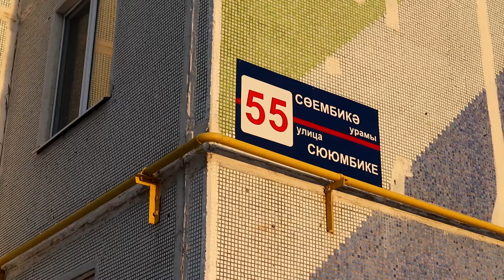«Будем ближе друг к другу». В гостях у Виолетты Гариповой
Ведущий программы «Будем ближе друг к другу» Салих хазрат Ибрагимов знакомит на этот раз телезрителей с судьбой 21-летней Виолетты Гариповой.

Она – первый ребенок в семье. Отклонения в здоровье стали заметны уже после рождения. Мама не хотела с этим мириться, поэтому ребенок прошёл курс лечебных процедур, они посещали санатории. Сейчас девушка передвигается в инвалидной коляске. Несмотря на все испытания, мама Виолетты уверена – ее ребёнок самый счастливый.